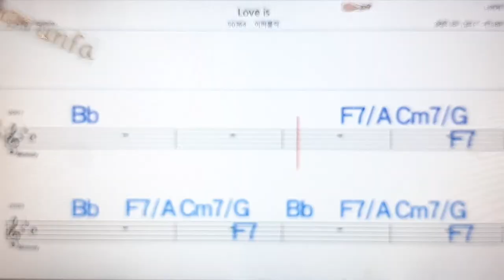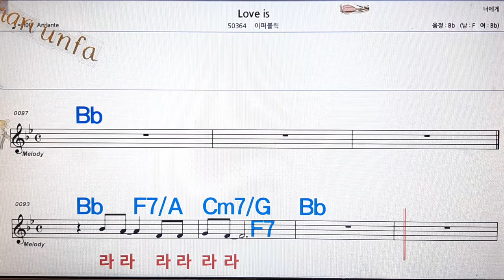love is/이퍼블릭💋노래방, 통기타 , 코드 큰악보, 가라오케, 반주💖Karaoke, Sheet Music, Chord, MR